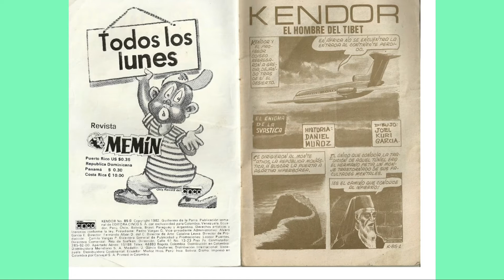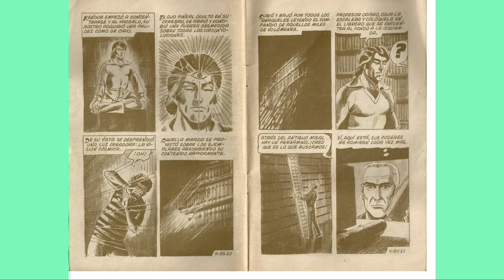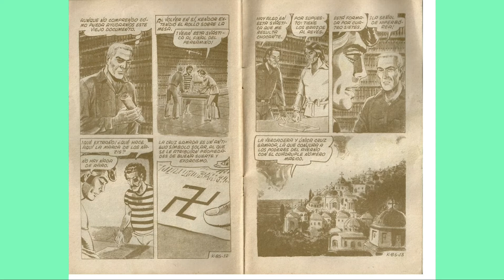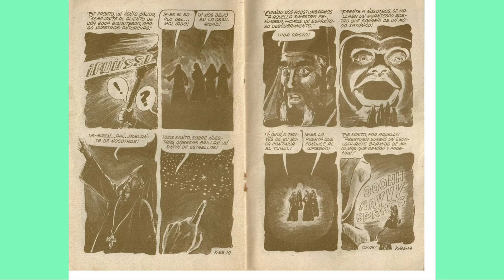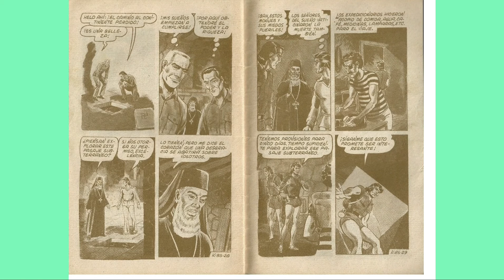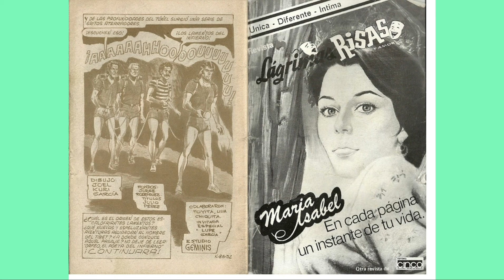KENDOR 85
REVISTAS PICANTES MEXICANAS COMO :
EROTIKA
LAS CHAMBEADORAS